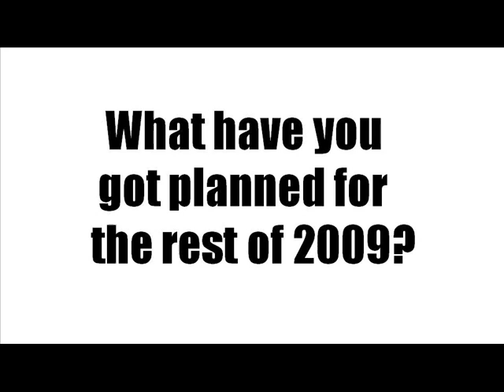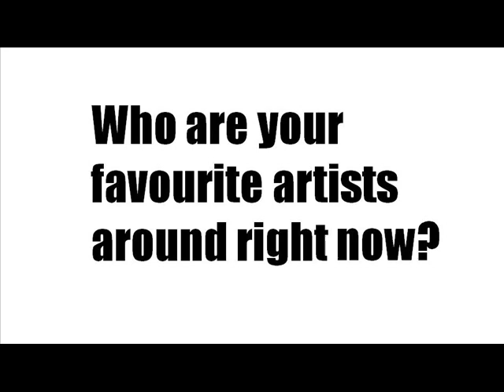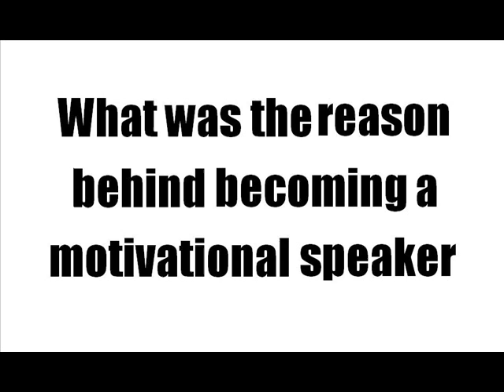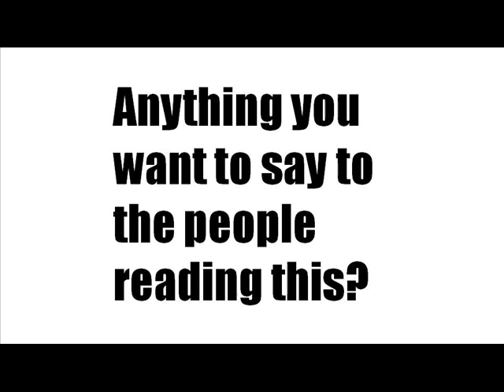Some questions from Andrew W.K.'s Interview with Sit and Spin Heavy Metal Magazine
Read the full interview in the free issue that can be viewed

Or downloaded directly as a PDF  here - 1sitandspinmagazine.4shared.com